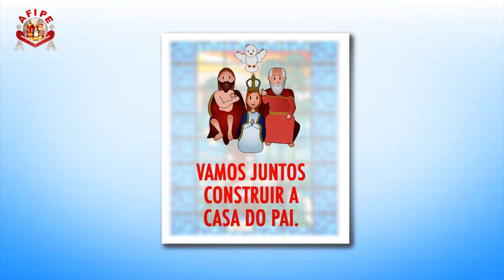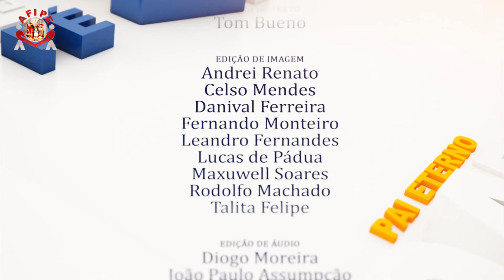Programa Pai Eterno - 15.02.13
Edição 033 do Programa Pai Eterno. Realizado pela Associação Filhos do Pai Eterno (Afipe), com exibição, de segunda a sexta, na Rede Vida às 7h45 e reapresentação às 10h30.

Quadros do dia:
Pastoral - III Encontro Nacional das Equipes Missionárias, em Trindade/GO
Mãos à Obra - Campanha "Clipe Nova Casa do Pai"
Entrevista - Pe. Leomar Antônio Brustolin, coordenador da Pós-Graduação em Teologia da PUC-RS, com o tema "Uso dos meios de comunicação na missão evangelizadora"